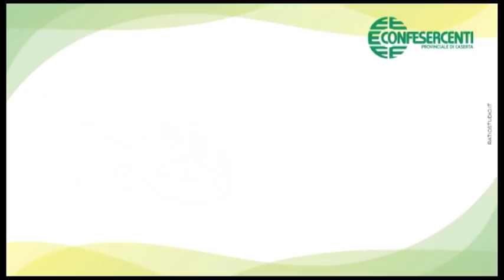VICENDA JABIL. Il messaggio del Sen. A. SANTILLO, casertano, del M5S